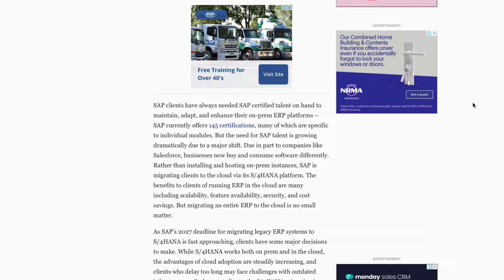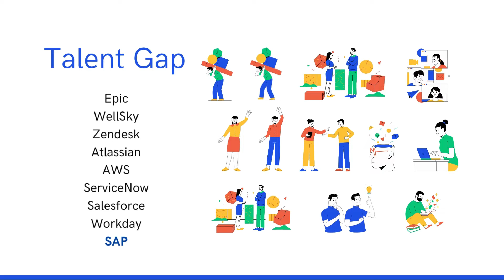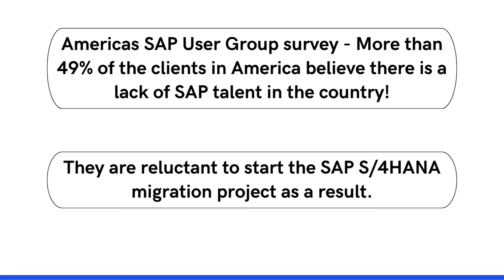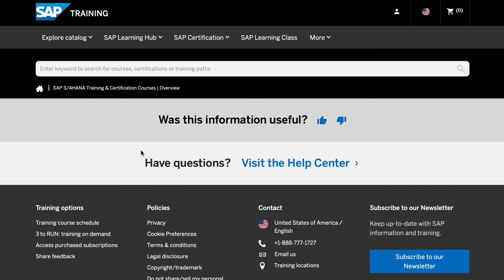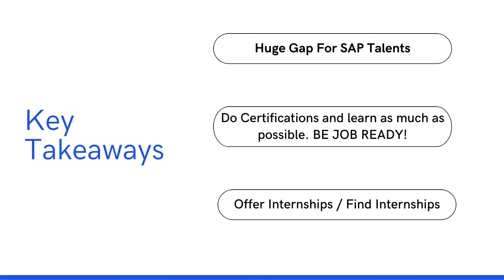SAP Job Opportunities | Where Is The Demand? | Decoding Forbes Article!